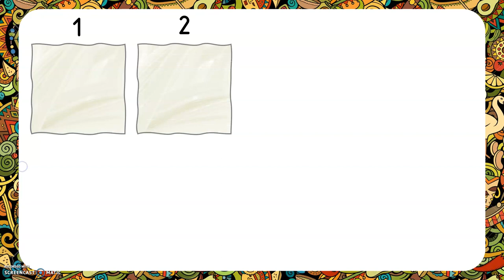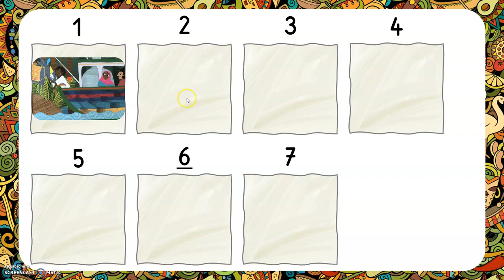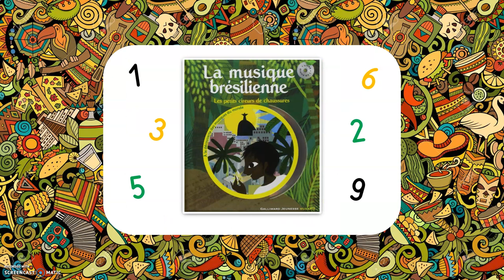Leçon maternelle : Remettre l'histoire "Les petits cireurs de chaussures" dans l'ordre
Pour les parents de ma classe :
Attention ! Il est impossible pour vos enfants de regarder et de comprendre cette vidéo sans avoir écouté l'histoire "Les petits cireurs de chaussures".
Le but de cette vidéo est de se souvenir des actions successives d'une histoire et de les remettre dans l'ordre chronologique (c'est le travail que nous faisions avant la venue de la conteuse). A la fin de la vidéo, votre enfant peutappuyer sur pause et essayer de vous raconter l'histoire tout seul.

Je rappelle que cette vidéo est dédiée à mes élèves de MS/GS pour que l'on puisse poursuivre notre travail.